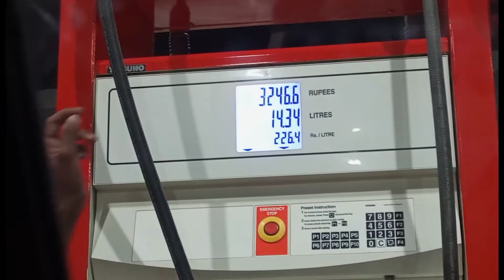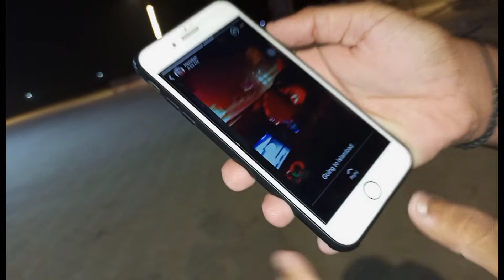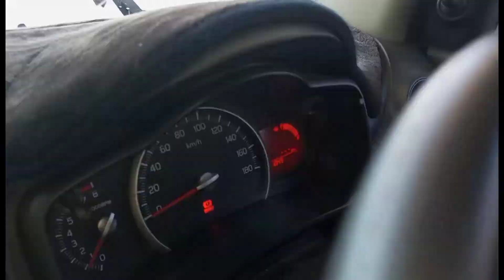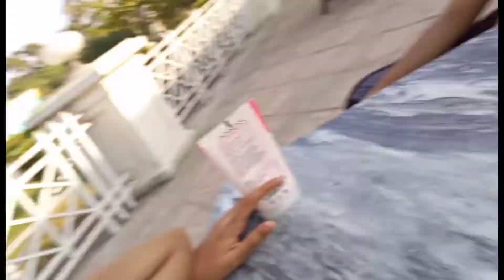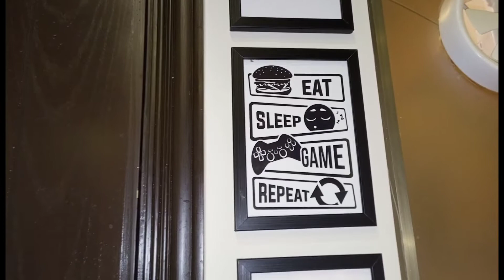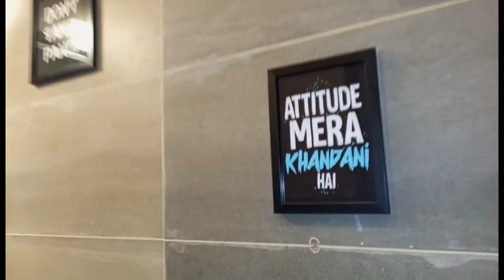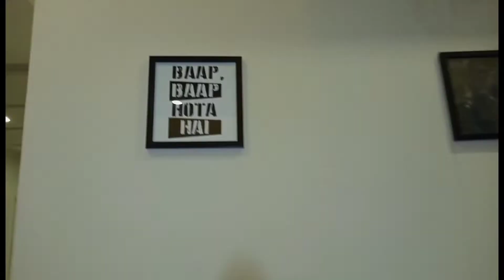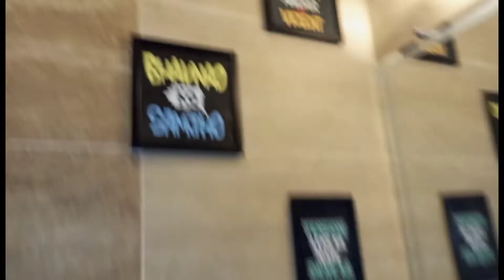Hyderabad to Islamabad✈️ | Traveling for 20 hours😲 | Danish World